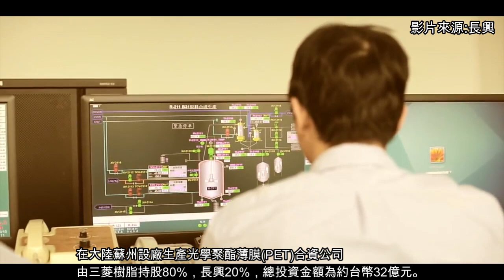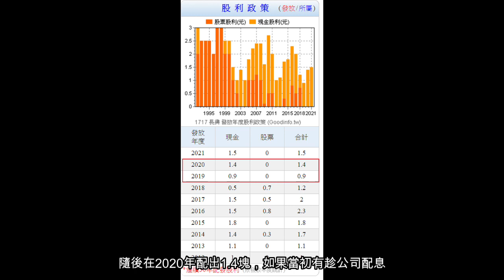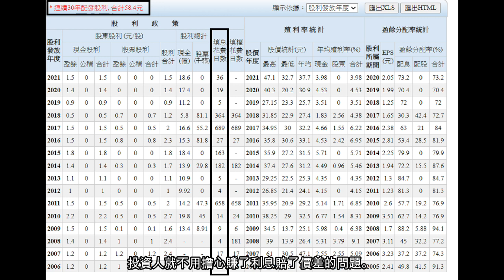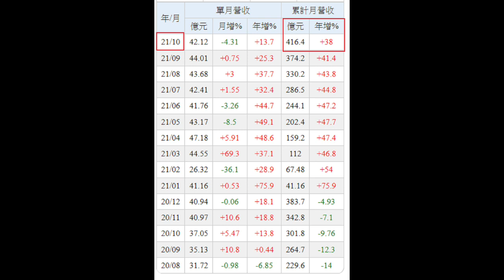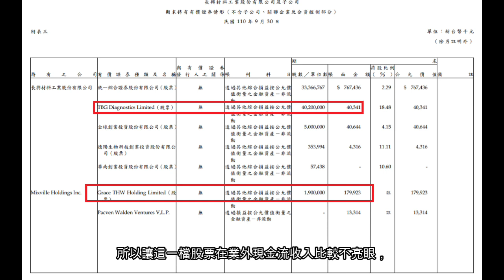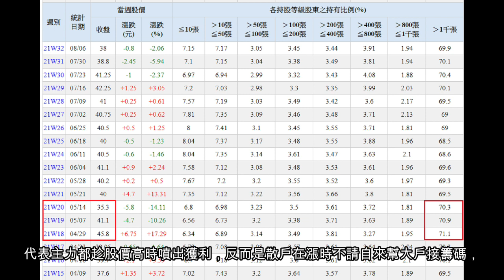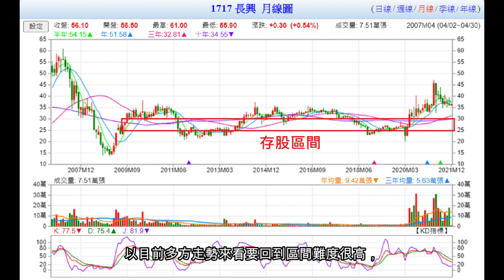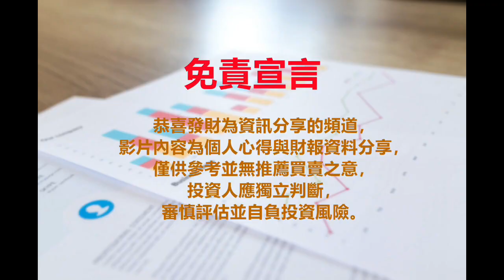長興1717，連續30年配發股利，近21年完全填權息。為台積電材料供貨商也是全球最大的乾膜光阻劑供應商。今年營收有望創近十年歷史新高!?【5分鐘看個股】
加入『恭喜發財』香油錢行列，有你的無私打賞能使頻道走的更久遠
恭喜發財是一個投資理財教學頻道，價值股分享，股市資訊故事
頻道中的影片都是介紹而非推薦個人買進
買賣的部分都是屬於個人行為損益自負
而我們會努力挖掘好股，找尋好的投資機會，輕鬆看影片學投資
但未來的目標是個股都介紹一輪，所以一定會有好股或壞股出現唷!!